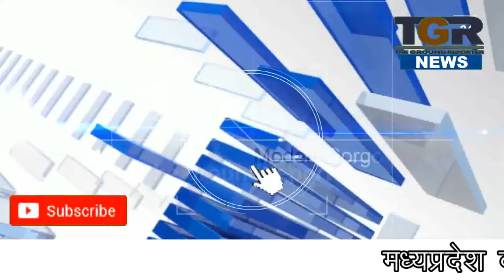कंट्रोल पर बिकने आया कीड़े लगा चावल